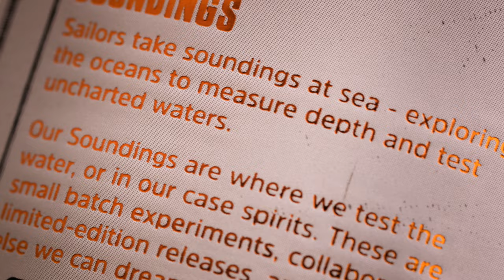THIS Happens When YOU Create Original Product Videos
This is what happens when you create original product videos - You get more work! Be unique, let your creativity shine, and make your product commercials original. So copy, but don't copy! It's okay to get inspiration from others, and that is what I discus in this video. We are all influenced from the big creators such as @danielschiffer @PeterMcKinnon @casey, but instead of just copying what they create, how can you take ideas from their creations and apply your own spin on it?

The more I experiment and try new things on my creations, the more brands and clients reach out asking for something similar. If my content looked the same as someone else, there's a chance they will just see me as a copy cat and lack the creative spark they are searching for.

So be original with your product videos and you will win more work and feel good inside.

Artlist - Get 2 months FREE when you sign up for a subscription
Artgrid, Quality Stock Footage - Get 2 months FREE when you sign up for a subscription

Below is a list of my essential gear for making commercials at home. I use this equipment for both YouTube creations and my professional work. These are affiliate links so I will earn a small commission on any purchase made using these links, but out all goes back into the channel to help continue to make awesome content for you guys.

THE ONE BIT OF KIT YOU MUST OWN
Lazy Susan/Rotating Turntable (the one I use is no longer available, but this one looks amazing)

CAMERA GEAR
Camera (main)
Lens - 100mm Macro
Lens - 35mm
Lens - 24-70mm
Lens - 16-35mm
Lens - 50mm
Lens - 10-18mm
RODE VideoMic Pro
Variable ND Filter
Camera Monitor
Geared Head
Joby Gorillapod
Hard Case

LIGHTING
Beast Video Light
Amazing RGB Panel
Great Kicker Light
Great First Video Light
Pocket video Light
Large Softbox
Medium Softbox
Studio Strobe

COMPUTER GEAR
Mac Studio
USB Hub
Portable SSD’s
Backup HD Storage